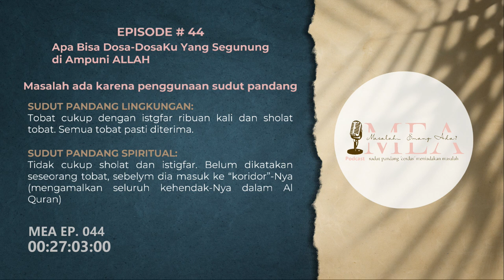Masalah Emang Ada? 𝗘𝗣. 𝟬𝟰𝟰 | 𝗔𝗽𝗮 𝗯𝗶𝘀𝗮 𝗱𝗼𝘀𝗮-𝗱𝗼𝘀𝗮𝗞𝘂 𝘆𝗮𝗻𝗴 𝘀𝗲𝗴𝘂𝗻𝘂𝗻𝗴 𝗱𝗶 𝗮𝗺𝗽𝘂𝗻𝗶 𝗔𝗟𝗟𝗔𝗛 ?